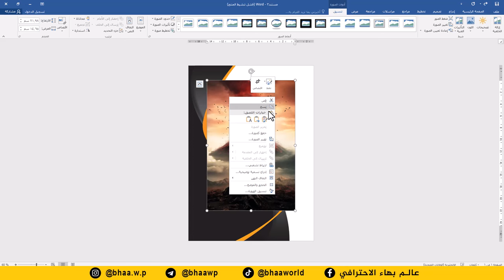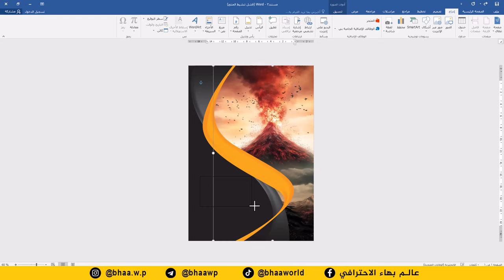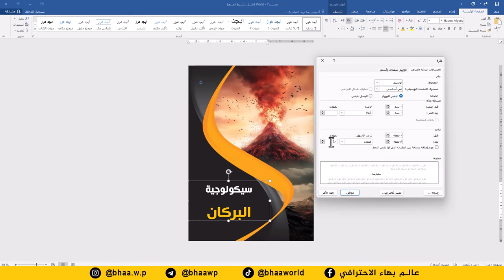صمم غلاف كتابة احترافي بدقائق على برنامج وورد word